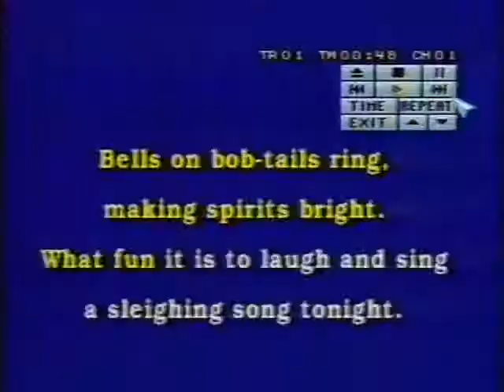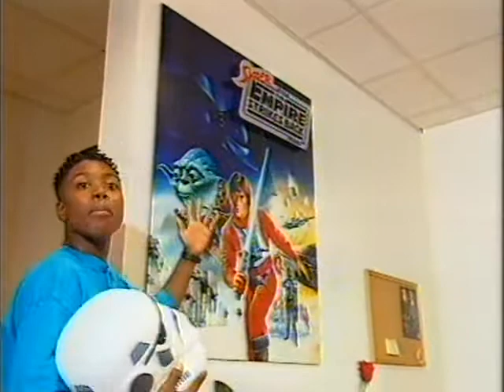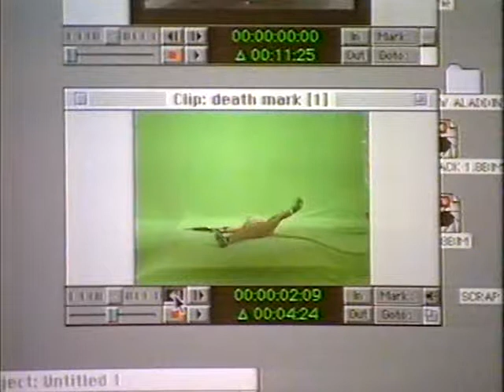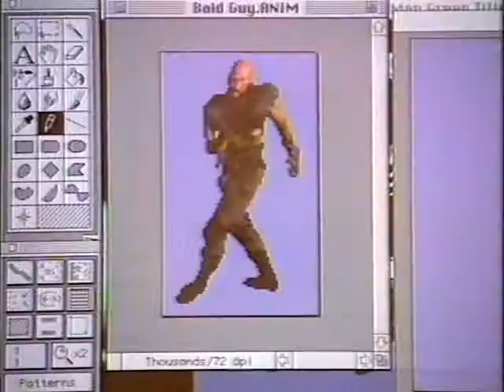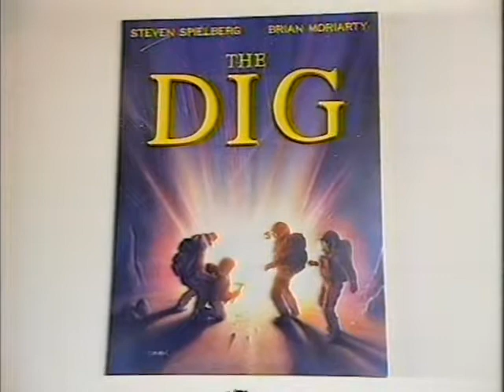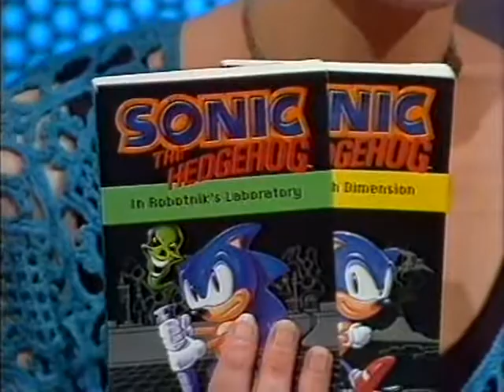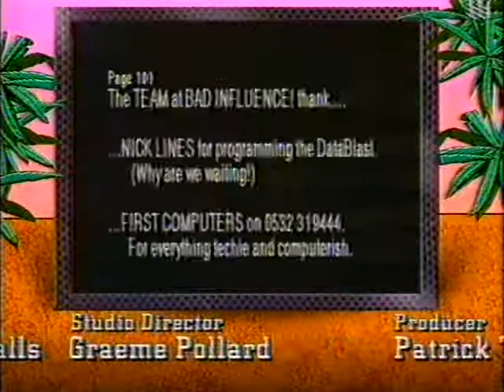Bad Influence S02E05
Bad Influence! is an early to mid-1990s British factual television programme broadcast on CITV between 1992 and 1996, and was produced in Leeds by Yorkshire Television (now known as ITV Studios). It looked at video games and computer technology, and was described as a "kid’s Tomorrow's World".[1] It was shown on Thursday afternoons and had a run of four series of between 13 and 15 shows, each of 20 minutes duration.